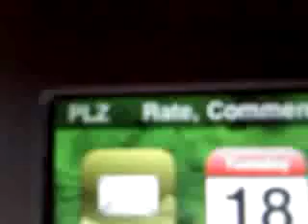Video from My Phone